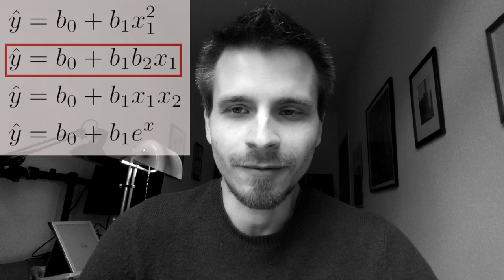Der größte Irrtum bei linearer Regression (linear ist nicht gleich linear!)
Selbst Professoren und Lehrbuchautoren der Sozialwissenschaften machen es oft falsch: Sie gehen davon aus, dass LINEAR bei linearer Regression sich auf den Zusammenhang bezieht. Das stimmt nicht, es geht um die Linearität in den Parametern. Lass Dich in diesem Video aufklären ;).

0:05 Intro
0:30 Wer macht's falsch?
2:25 Was ist richtig?
4:23 Fazit
5:07 Gründe
5:34 Konsens nicht gleich Wissen
6:08 Outro